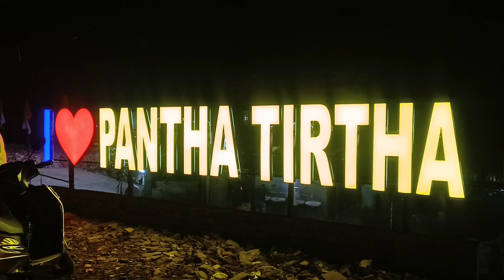Live stage program with Kumar Gourav | live event vlog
Live stage program with Kumar Gourav
Star Jalsha super singer finalist Kumar Gourav live stage performance

songs performed by singers in this event
Chalo Re Doli Uthao
Mon niye kacha kachi tumi acho ami achi PasaPasi
hoyto tomari jonno
Tune Kya Kar Dala Marr Gayi Main Mitt Gayi Main
Ho Ji Ha Ji Ho Gayi Main
Teri Deewani Deewani…
Sohorer Ushnotomo Dine
tomay dilam aaj
nakabandi
komolay nrrityo kore thomkiya thomkiya

performance by kumar gourav , sujay, sumana